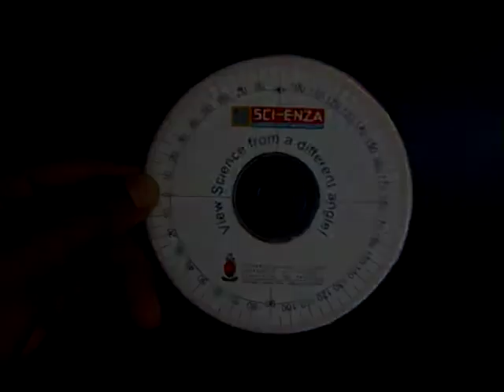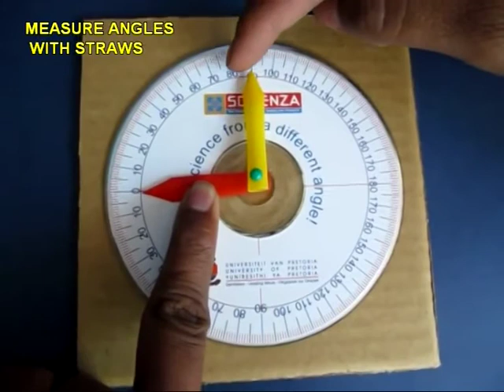CD Protractor | Telugu | Measure 360-degrees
The CD-Protractor was gifted to us by Prof. Rudi Horak – Director of Science Enza, Pretoria. The protractor is printed on a circular disc – with zero to 360-degrees marked on it. Stick this card protractor on an old CD.  Apply glue on the top surface of an old CD. Wait for a while for the glue to dry and then stick the card protractor. The plastic CD will give the protractor a very long life. Now mark a few angles on a piece of paper and measure them using the CD Protractor. Stick the back of the CD protractor to a stiff card piece. Make two arms using two pointed color straws. Fix them with a pin in the center of the card sheet. These straw arms will help you measure angles on the Protractor. This work was supported by IUCAA and Tata Trust. This film was made by Ashok Rupner TATA Trust: Education is one of the key focus areas for Tata Trusts, aiming towards enabling access of quality education to the underprivileged population in India. To facilitate quality in teaching and learning of Science education through workshops, capacity building and resource creation, Tata Trusts have been supporting Muktangan Vigyan Shodhika (MVS), IUCAA's Children’s Science Centre, since inception. To know more about other initiatives of Tata Trusts, please